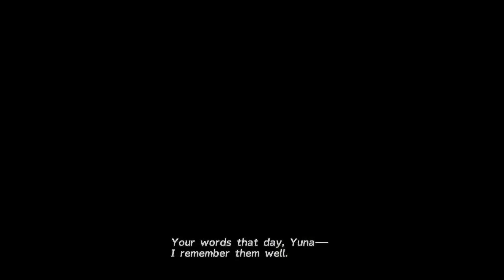Let's Play Final Fantasy X [PS4] (Part 8) - Mi'Ihen Highroad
It's time for a playthrough of my second favourite Final Fantasy game: Final Fantasy X (10). Join Tidus and his fellow Guardians as they traverse the world of Spira to protect Summoner Yuna, as she embarks on a pilgrimage to destroy Sin and bring about the Eternal Calm.

If you enjoy any of my videos, don't forget to leave a thumbs up, and don't forget to hit that SUBSCRIBE button as well so you can be notified of any future content (click that bell as well).

Other Let's Plays I’ve done as well:-